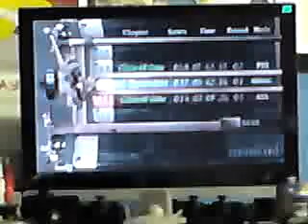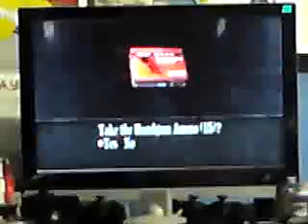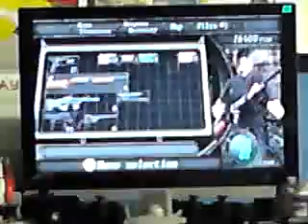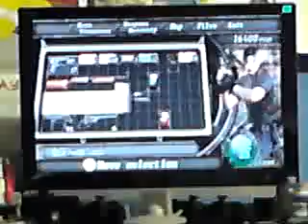LETS PLAY RESIDENT EVIL 4 DBTGAMER SHOW PART 40